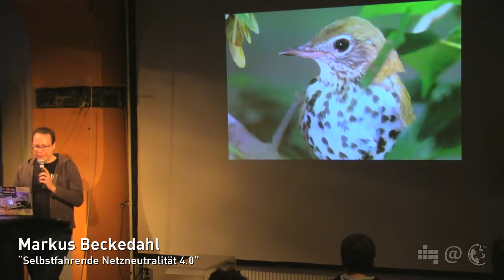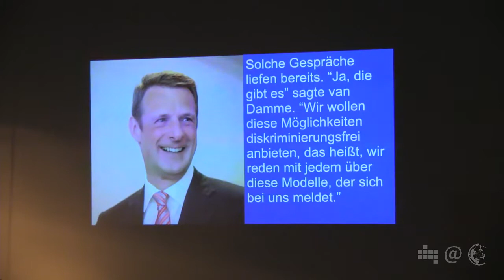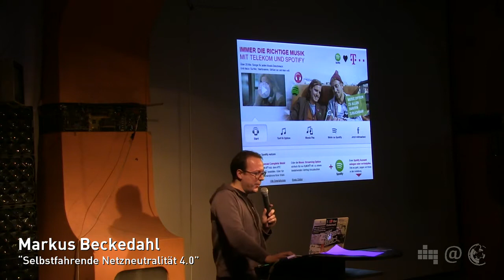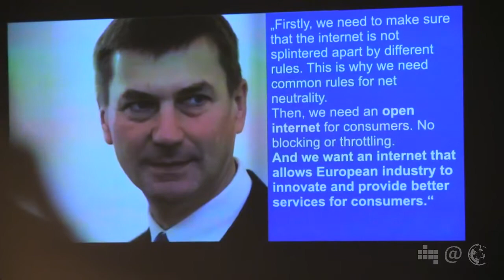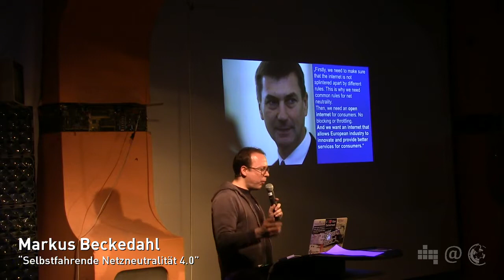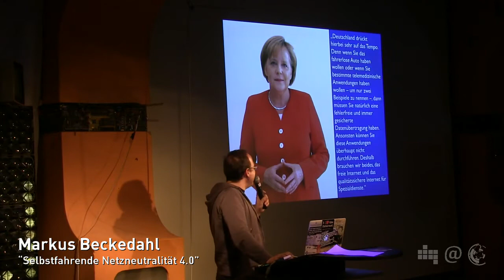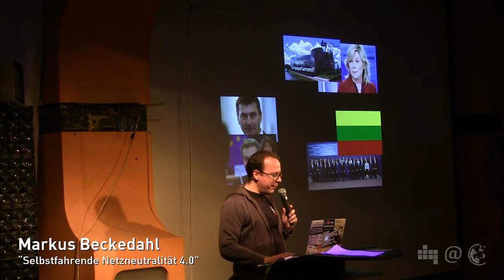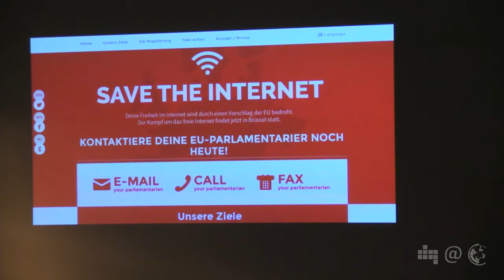Markus Beckedahl: Selbstfahrende Netzneutralität 4.0 (NPA 035.1)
Markus Beckedahl von netzpolitik.org über den aktuellen Stand der Debatte über die Netzneutralität.